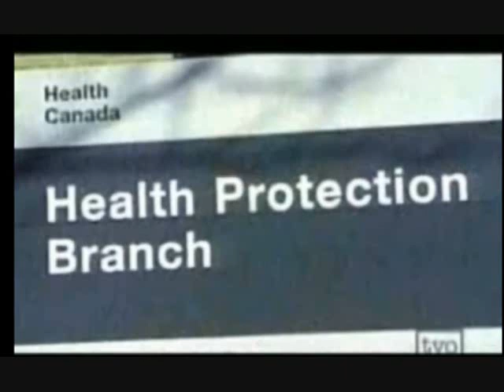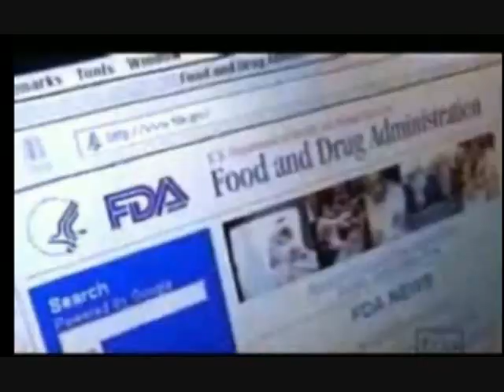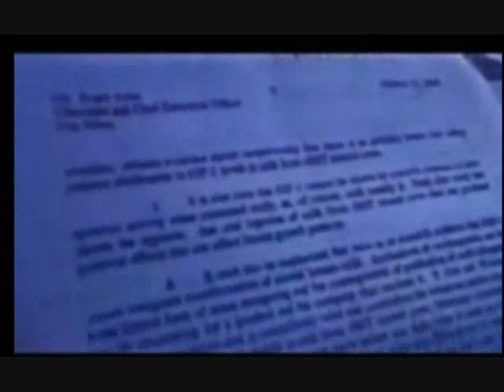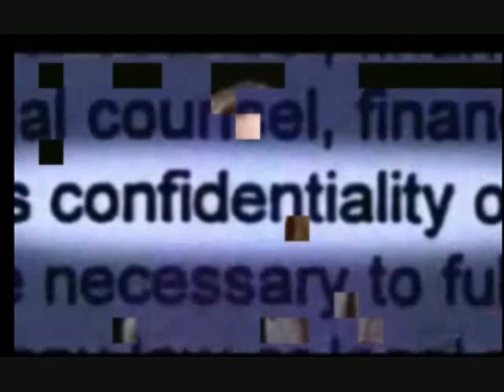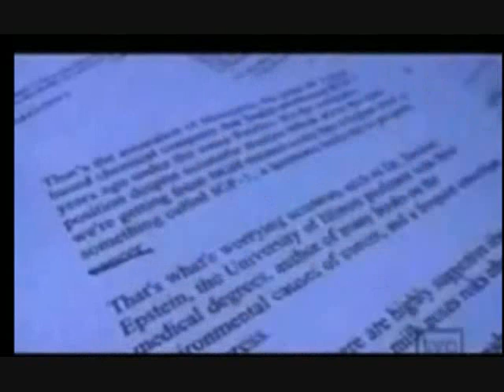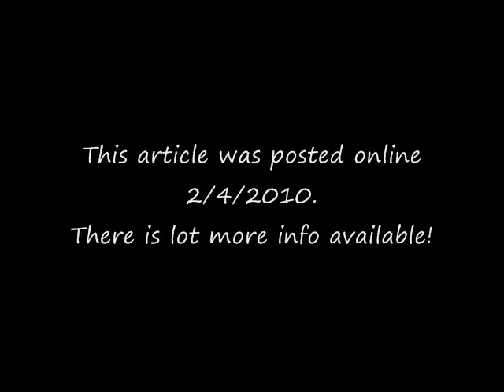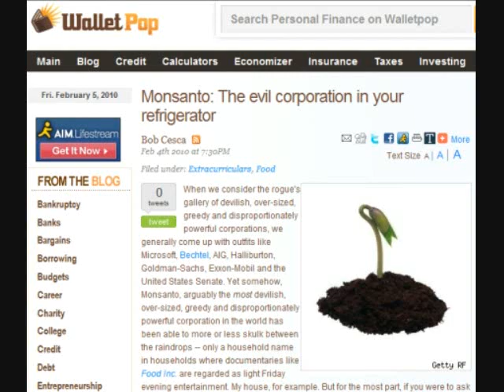WTF? Disgusting. Scary.